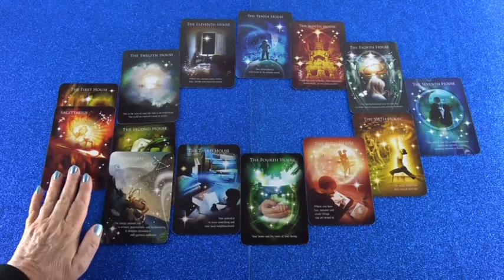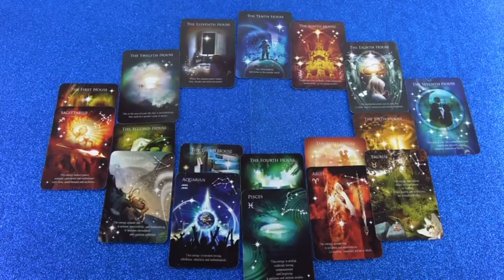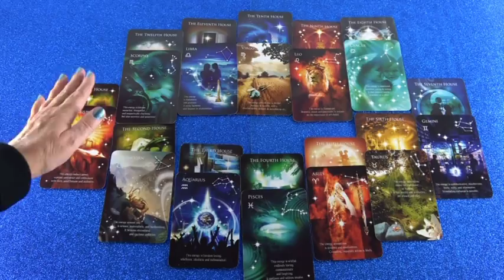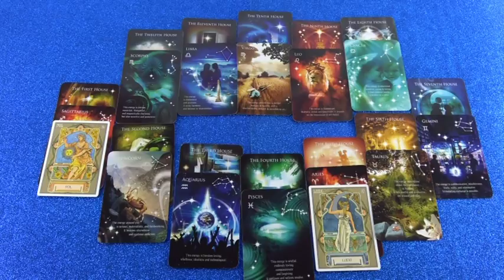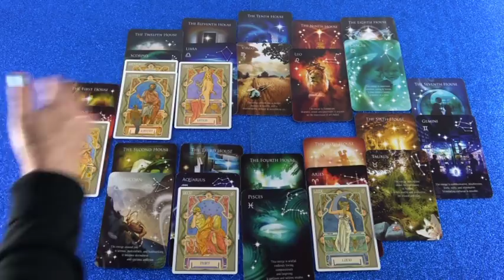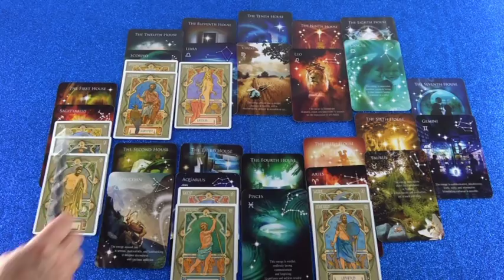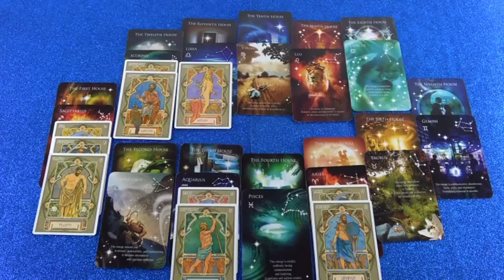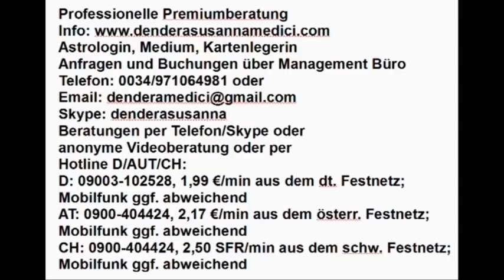Vedisches Tageshoroskop: 19.12.2018 (Mittwoch)